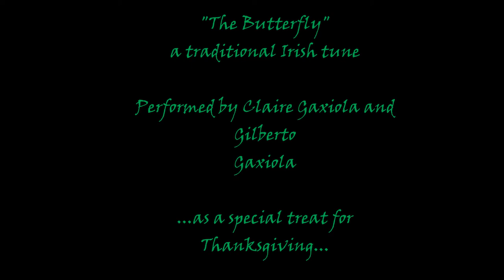"The Butterfly", traditional Irish slip jig (violin & guitar)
"The Butterfly", a traditional Irish slip jig, with a relaxing ambience of people talking in the background.

Interpreted and performed by cousins Claire Gaxiola and Gilberto Gaxiola at our family's annual international Thanksgiving Day dinner.

Enjoy just as much as we did playing it! :)